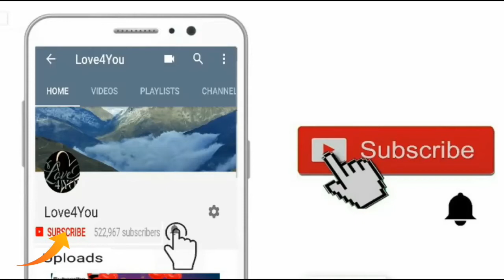Boy's attitude WhatsApp status